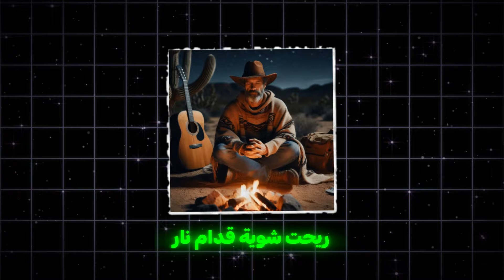غول الصحراء في الجزائر !! قصة حقيقية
في هدا الفيديو قمت بسرد احداث قصة حول غول الصحراء او ابوفانوس او ضوء الصحراء الدي يظهر للسياح خاصة في الجزائر او الاماكن الفارغة في الصحراء